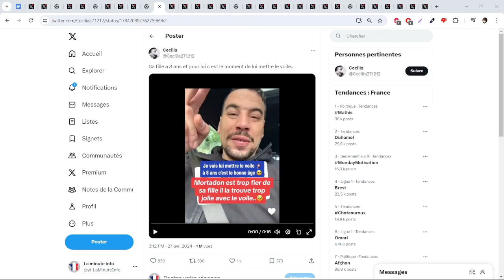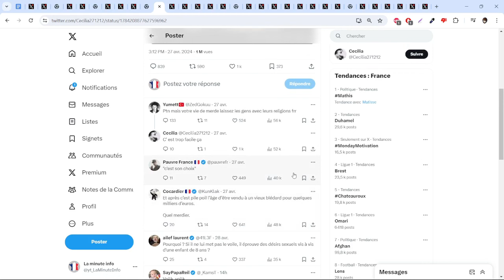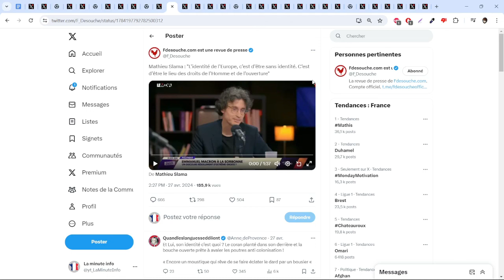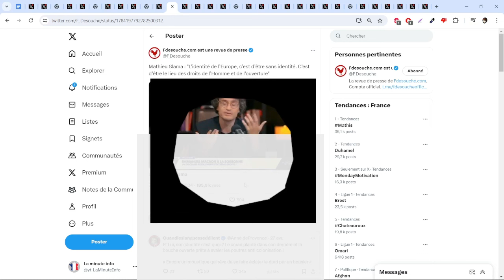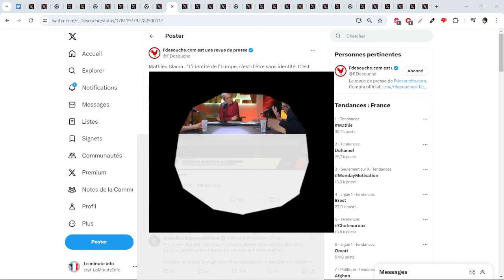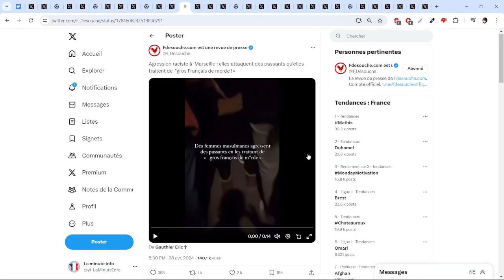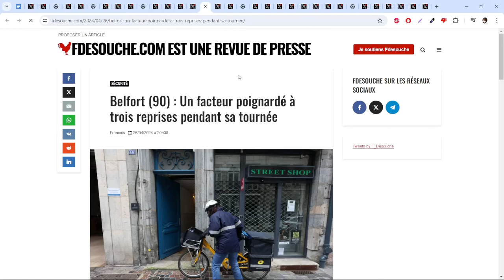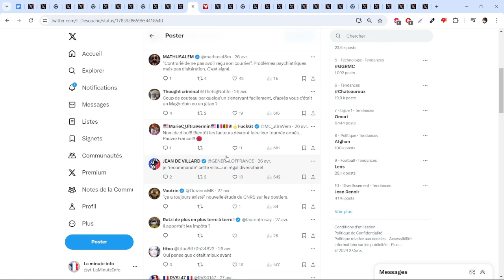CE PAPA MUSULMAN EST ÉMU CAR SA FILLE VOILÉE DE 8 ANS EST MAGNIFIQUE AVEC SON VOILE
Sommaire :
00:00 Le papa musulman ému d'avoir voilé sa fille de 8 ans
01:47 Mathieu slama dit que l'europe n'a aucune identité
05:51 Agression anti-blanc à marseille
06:26 Belfort le facteur poignardé 3 fois
08:03 Fin et outro

Sources :
- Le papa ému car il va voiler sa fille de 8 ans

- Mathieu slama dit que l'europe n'a aucune culture et aucune identité